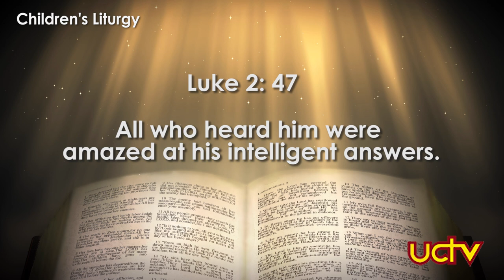𝐂𝐡𝐢𝐥𝐝𝐫𝐞𝐧'𝐬 𝐋𝐢𝐭𝐮𝐫𝐠𝐲 - 𝐒𝐮𝐧𝐝𝐚𝐲, December 26th, 𝟐𝟎𝟐1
5th Sunday in Advent Year C
Feast of the Holy Family of Jesus, Mary and Joseph
Reading: 1st Reading Sirach 3:2-6, 12-14 Or 1 Samuel 1:20-22, 24-28
Responsorial Psalm: Psalms 128:1-2, 3, 4-5 Or Psalms 84:2-3, 5-6, 9-10
2nd Reading: Colossians 3:12-21 Or Colossians 3:12-17 or 1 John 3:1-2, 21-24
Alleluia Acts 16:14B, Colossians 3:15A, 16A

Animated by: The Catholic Diocese of Tororo